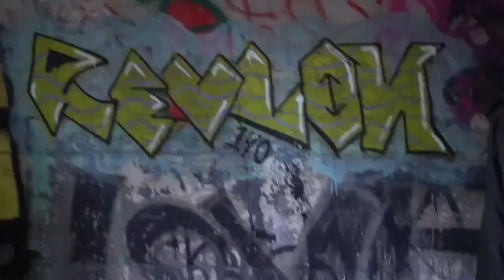Polar - JAHSEH (MUSIC VIDEO)